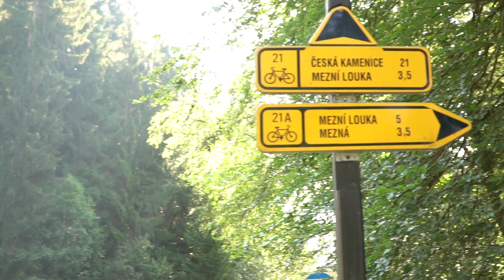Una semana con lo mínimo - Primer viaje minimalista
Llevo más de 4 años gastando mis ahorros en viajes... hace tiempo que dejé la maleta aparcada (excepto para viajes de larga duración que aún sigo usándola), pero es la primera vez que aparco la mochila de mochilero para un viaje de una semana. Esta vez viajamos mi Rains y yo. Ella llena de cosas y yo llena de incertidumbre ya que no sabía el destino que me esperaba!